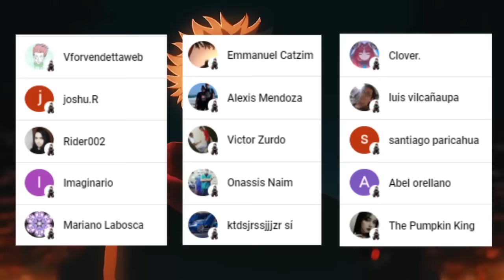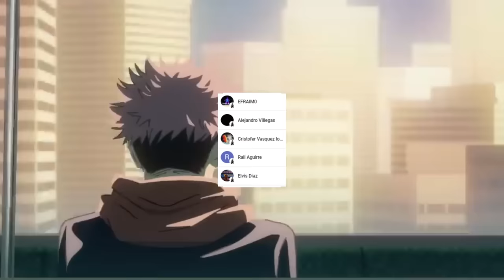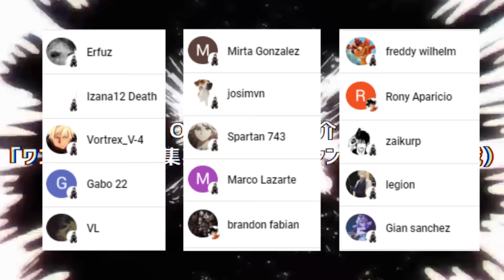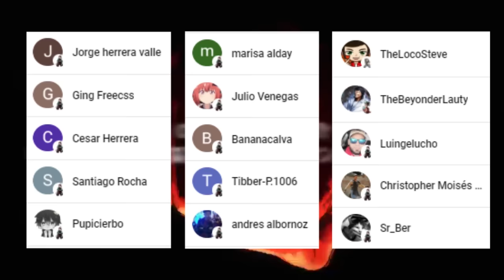😈 La POSTURA Perfecta de SUSANO 🤯 Los OJOS Rojos de OKITA !!! Record of Ragnarok 87 RESUMEN Completo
HOLA AMIGOS LES TRAEMOS UN NUEVO VÍDEO ESTA VEZ LA REVIEW DEL MANGA 87 DE SHUUMATSU NO VALKYRIE, DONDE VIMOS INCREÍBLES MOMENTOS SOBRE TODO EL INICIO DEL DECIMO COMBATE. DEJAME TU OPINION EN LOS COMENTARIOS